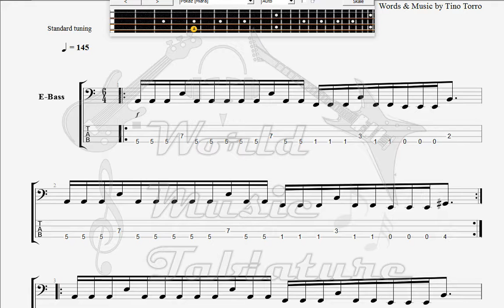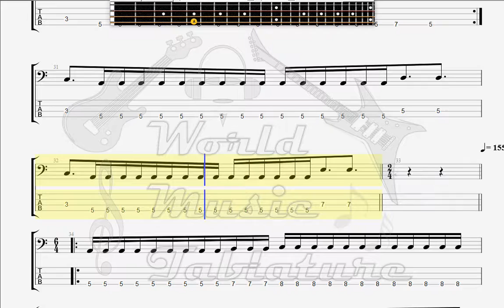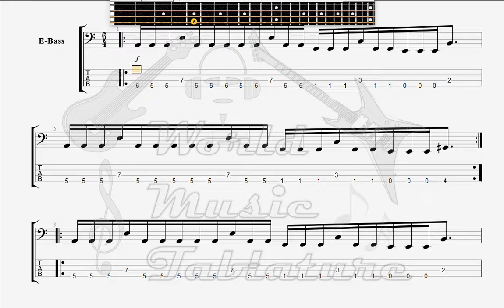Ensiferum Battlesong BASS GUITAR TAB